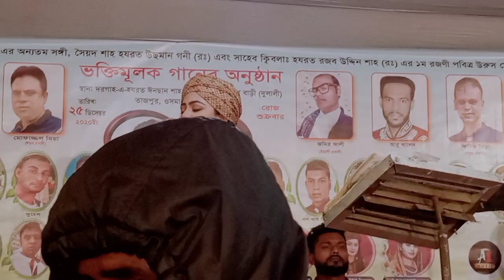New Song আমি ঠেকছি নারী হইয়া নতুন গান শিল্পী শিউলি সরকার 2020 surmaup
লাইক কমেন্ট ও শেয়ার এবং সাবস্কাইব করে আমাদের সুরমা ইউ,পি চ্যানেলটির পাশে থাকার জন্য দেশ বিদেশের সকল বন্দু বান্দব কে অনরোধ করছি এ প্রর্জায় জারা আমাদের সাথে একটিব রয়েছেন সবাই কে জানাই অসংখ্য ধন্যবাদ